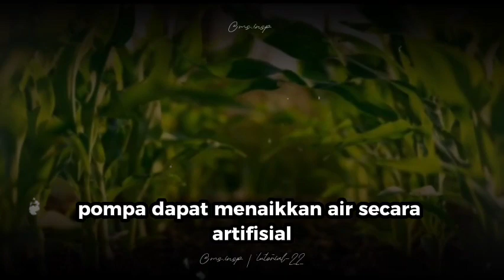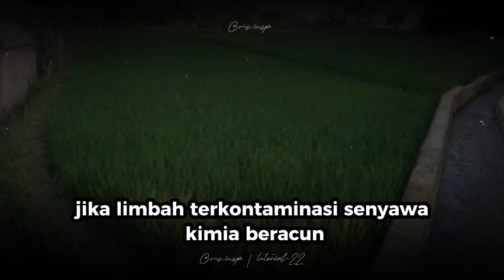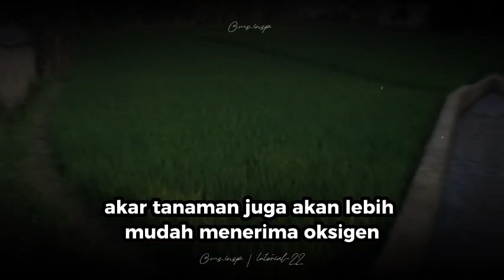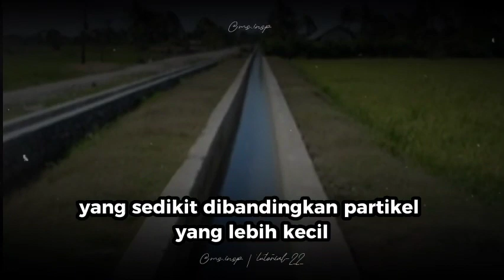ini dia cara MENYUBURKAN TANAH DENGAN METODE MEKANIK agar lahan cepat bisa di tanami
ini dia Cara Menyuburkan Tanah dengan Metode Mekanik agar lahan cepat bisa ditanami

Metode penyuburan tanah didasarkan pada pendekatan mekanik yang berfokus pada pengelolaan tanah dengan tujuan memodifikasi struktur tanah.

Berikut beberapa cara yang dapat di lakukan